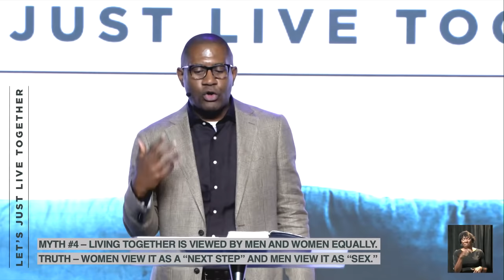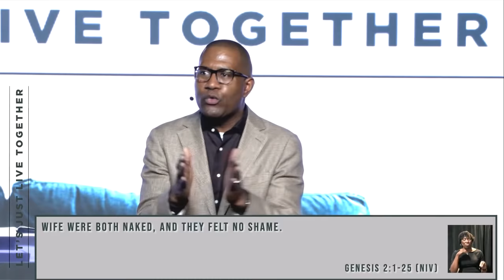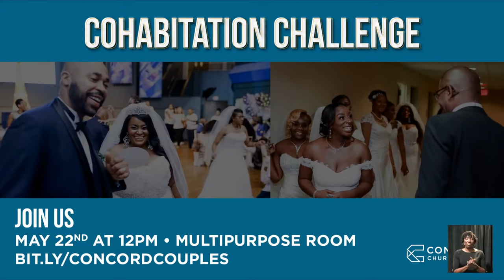LOVING AND LIVING TOGETHER // Let's Just Live Together – Part 2 // Concord Church